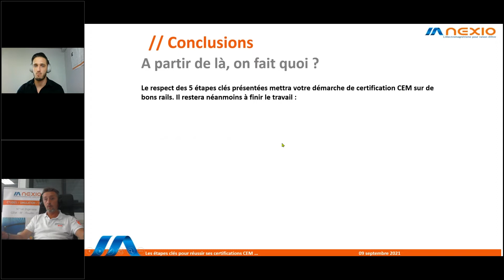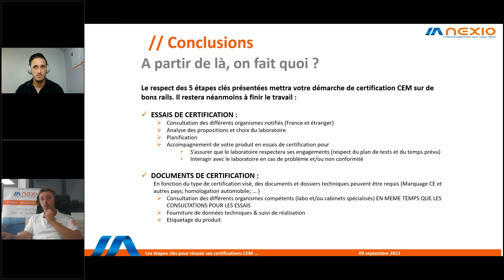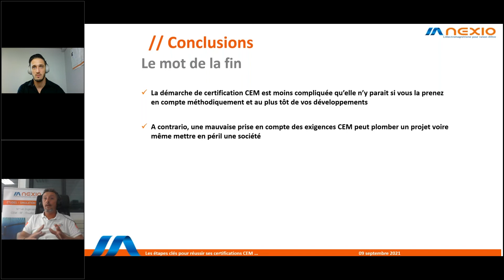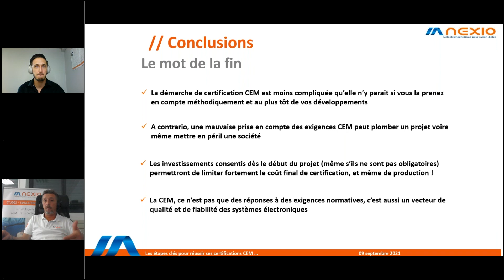Réussir sa certification CEM : Conclusion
✅Dans cet extrait d’un webinar consacré aux étapes clés pour réussir sa certification CEM, Fabrice Martinot et Bernard Lafontan (ingénieur CEM & RF chez NEXIO) vous présentent leur conclusion sur les étapes clés pour réussir vos certifications CEM.

Nexio accompagne Startups PME GrandsComptes sur l’ensemble du territoire métropolitain grâce à ses 3 agences en Ile-de-France, Rhône-Alpes et Occitanie.

Pour consulter les autres capsules :

✅ Réussir sa certification CEM : Qui sont les 3 acteurs de la CEM?
✅ Réussir sa certification CEM : Pourquoi faire un plan de test en CEM?